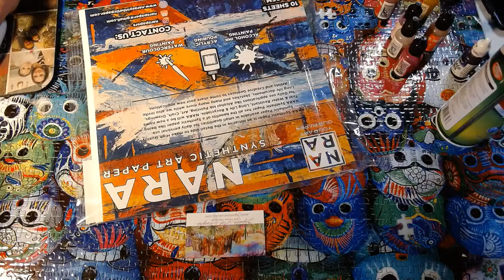Heart Cactus by Vanessa Ortiz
Happy Valentine's Day to all my Art lover's! Here a quick little video of two hummingbirds sharing a cactus fruit.. This time I added my voice explaining the process a little. I used Tim Holts Ranger Alcohol Inks and some Jacquard Pinata on Nara paper.